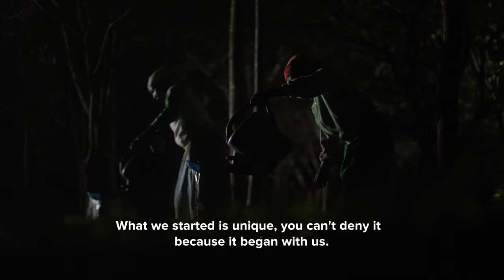The community impact of shade-grown coffee | WILD HOPE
A biodiverse rainforest on a sacred mountain is in peril. Slash-and-burn agriculture has stripped Mozambique’s Mount Gorongosa of almost half its trees in the last fifty years, threatening the watershed that sustains the wildlife of Gorongosa National Park, and the people living around it. But a passionate team of scientists, development experts, and local farmers is working together to save this precious wilderness by trying something new: encouraging people to plant a cash crop—shade-grown coffee—that actually depends on restoring the forest to thrive. To make the program work, the park is providing free saplings, training, and support, planting the seeds for a more sustainable and prosperous future for humans and wildlife alike.